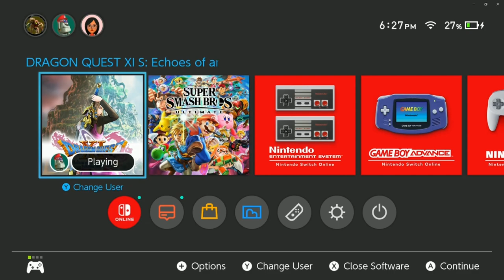Dragon Quest 11 (Ep 88) - Storming The Fortress of Fear!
Welcome to the world of Dragon Quest XI: Echoes of an Elusive Age S - Definitive Edition and Knuckles. This time we enter the evil castle!